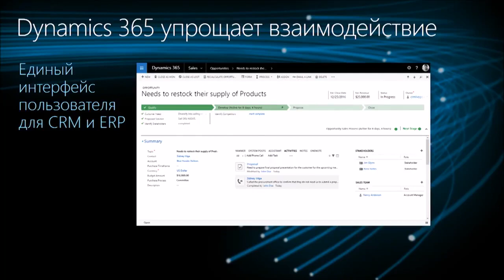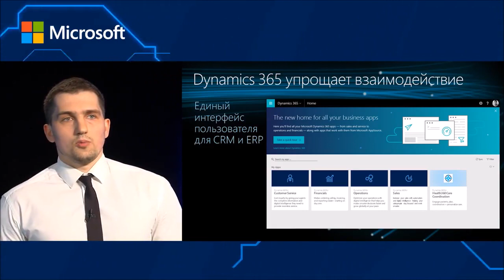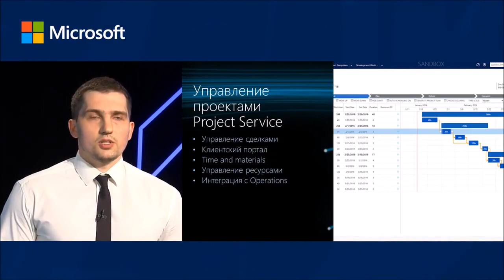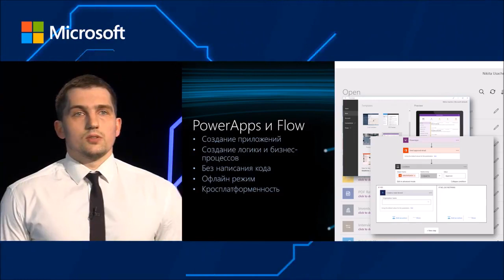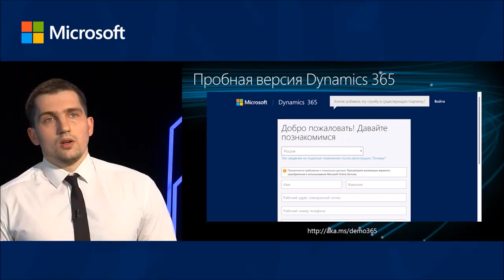Microsoft Dynamics 365: объединение CRM и ERP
Руководитель технологической группы бизнес-решений Microsoft, Дмитрий Лобода, делает подробный обзор нового решения корпорации — Microsoft Dynamics 365, которое «КОРУС Консалтинг» теперь тоже предлагает клиентам. Оно объединяет функции ERP и CRM, что упрощает и ускоряет контроль за продажами, бизнес-процессами, маркетингом, выездными сотрудниками, финансами, и даже автоматизирует совместную работу — все на безопасной и экономной платформе Azure.